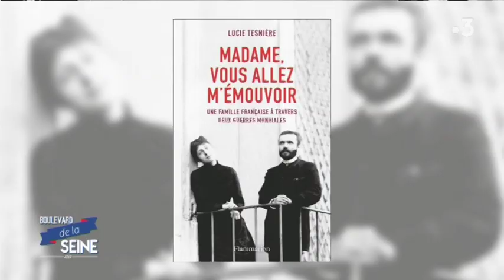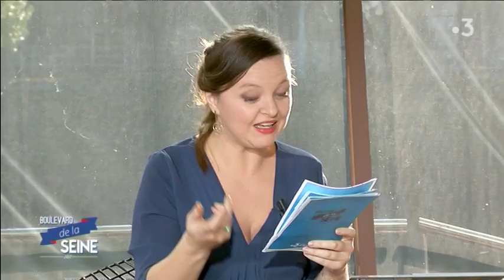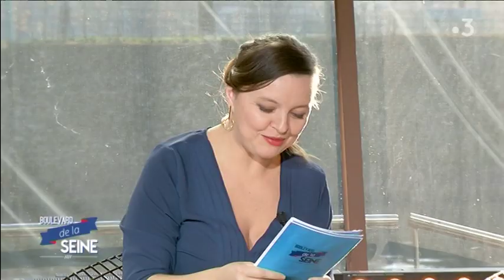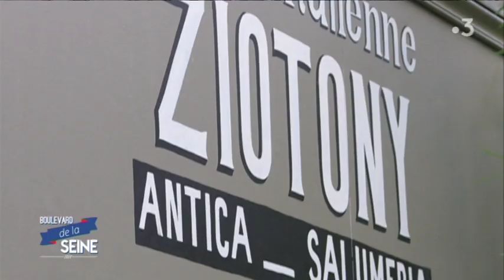Boulevard de la Seine n°38 avec Natalie Dessay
Natalie Dessay la soprano la plus célèbre de France retrouve ses premières amours le théâtre
Cette semaine Wendy embarque une légende, du lyrique au théâtre, Natalie Dessay.

Elle est actuellement à l’affiche de la « Légende d’une vie » de Stefan Zweig au théâtre Montparnasse aux côtés de Macha Méril…